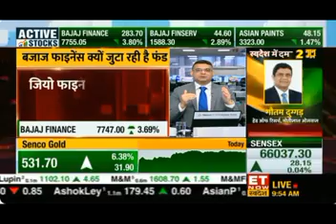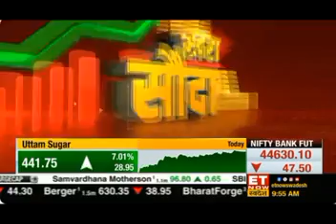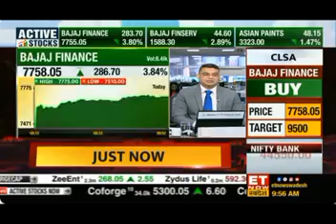Dnyanada Vaidya, ET Now Swadesh, 25 September 2023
Watch our Research Analyst, Dnyanada Vaidya share views on Bajaj Finance fund raise with ET Now Swadesh